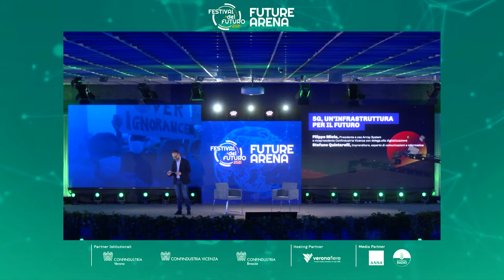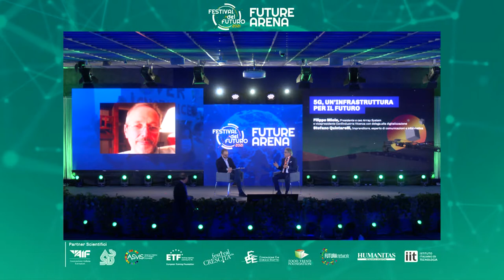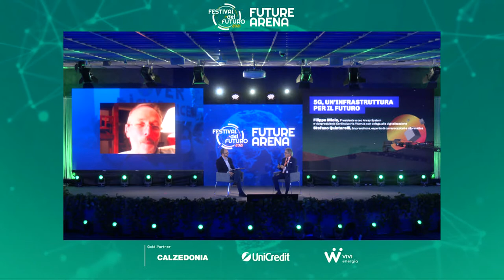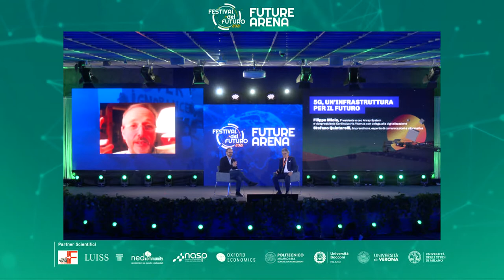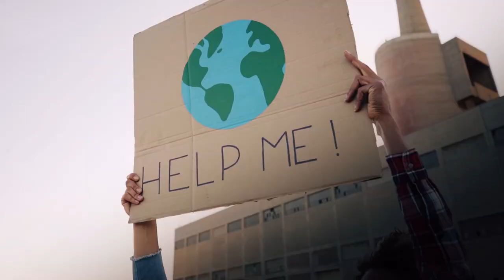FUTURE ARENA: 5G, UN’INFRASTRUTTURA PER IL FUTURO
Filippo Miola, presidente e ceo Array System e vicepresidente Confindustria Vicenza con delega alla digitalizzazione
Stefano Quintarelli, imprenditore, esperto di comunicazioni e informatica